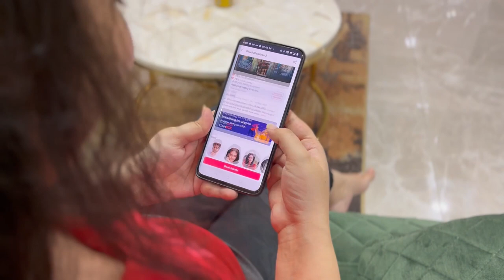Outfit ideas for movie date ❤️🥰 | Outfit ideas for women 🔥🔥 | Style Tips ❤️👧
Hello guys, this video is about Outfit ideas for summers which you can wear on a movie date. Style tips provided here applies to teenage girls , chubby girls , middle aged women , college girl.